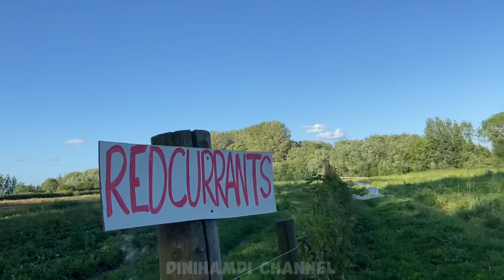PANEN BUAH REDCURRANT DI KEBUN OXFORD!!! 😍😍PUAS BANGET EXPLORE BERDUA